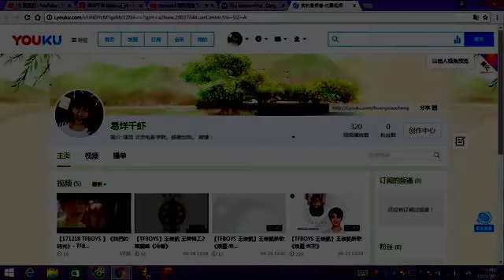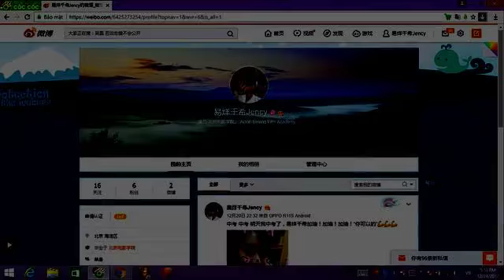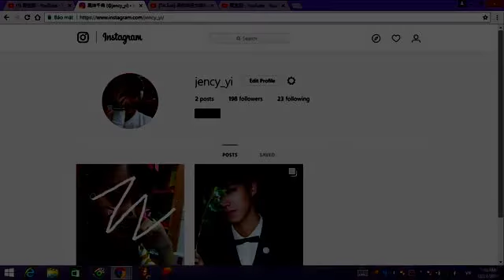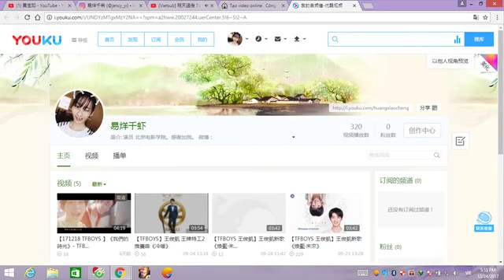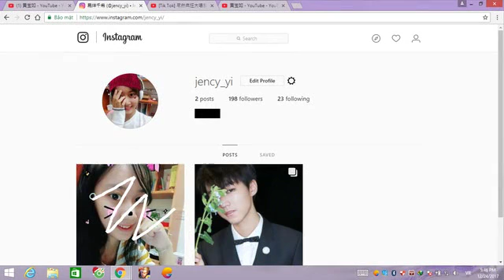Instagram, Weibo, Facebook, Youku Của Bạn Ad Thích Rải Thính Hại Người